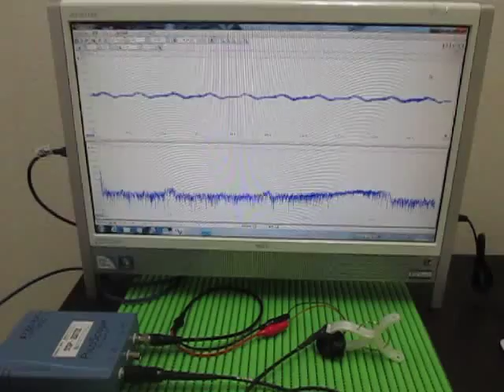音と超音波の組み合わせによる、超音波実験 ultrasonic-labo